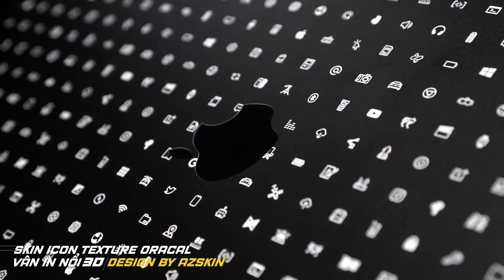Skin Vân Nổi 3D ICON Dành Cho Mọi Thiết Bị Công Nghệ | AZSKIN.VN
Skin thiết kế phong cách ICON các hãng công nghệ hàng đầu kèm theo hiệu ứng vân nổi 3D tạo ra diện mạo mới mẻ cho các thiết bị của bạn.

- Công nghệ in skin vân nổi 3D mới nhất hiện nay
- Đổi màu theo yêu cầu, dán mọi dòng máy
- Chất liệu chống nước, chống trầy xước
- Bám dính chắc chắn, không để lại keo khi gỡ
- Cắt CNC chính xác, hoàn hảo từng góc cạnh

⚡ Bảo hành bong tróc 1 đổi 1 trong 60 ngày

⚡ Hỗ trợ dán skin cho mọi khách hàng ghé trực tiếp hệ thống cửa hàng AZSKIN

AZSKIN Hà Nội:
- CS1: 76 Ngõ 259 Phố Vọng, Hai Bà Trưng, Hà Nội
- CS2: 3/31 Dịch Vọng, Cầu Giấy, Hà Nội
- CS3: 2 Ngõ 18 Nguyễn Khuyến, Hà Đông, Hà Nội
- CS4: 46 Hồng Tiến, P. Bồ Đề, Long Biên, Hà Nội
- CS5: 148 Cao Lỗ, Uy Nỗ, Đông Anh, Hà Nội
- CS6: 5 Nguyễn Mậu Tài, Trâu Quỳ, Gia Lâm, Hà Nội
AZSKIN TP. Hồ Chí Minh:
- CS1: 259 Hoàng Văn Thụ, Phường 2, Tân Bình, TP. HCM
- CS2: 343 Xô Viết Nghệ Tĩnh, Phường 24, Bình Thạnh, TP. HCM
- CS3: 483 Hồng Bàng, Phường 14, Quận 5, TP. HCM
AZSKIN Đà Nẵng: 48 Trưng Nhị, Q. Hải Châu, Đà Nẵng
AZSKIN Hải Phòng: 16 Quán Nam, Kênh Dương, Lê Chân, Hải Phòng
AZSKIN Bắc Ninh: 12 Nguyễn Đăng Đạo, Đại Phúc, TP. Bắc Ninh, Bắc Ninh
AZSKIN Bình Dương: 122 Phú Lợi, Phú Hoà, TP. Thủ Dầu Một, Bình Dương
AZSKIN Nghệ An: 208 Lê Duẩn, TP. Vinh, Nghệ An
AZSKIN Thái Nguyên: 226 Lương Ngọc Quyến, TP. Thái Nguyên, Tỉnh Thái Nguyên
Âm nhạc